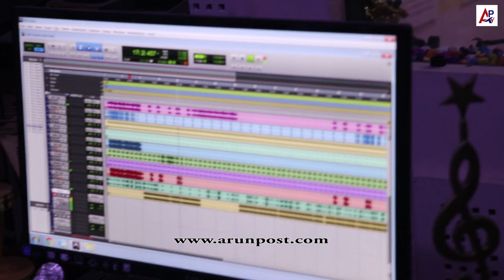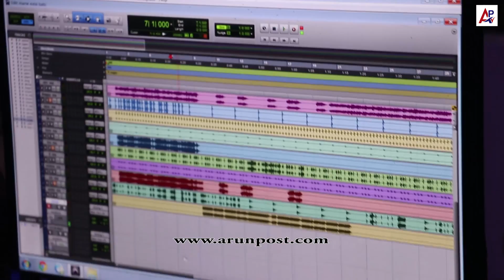Prasanna Pathak || आफ्नो पहिलो गीतको रेर्कडसँगै यस्तो प्रतिक्रिया दिए प्रसन्न पाठकले || ARUN POST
यदि तपाईसँग पनि कुनै प्रतिभा छ भने हामिलाई सम्पर्क गर्नुहोला ९८०६०१७९०५
 Producer - Bp Samyangkham
 Host – Prakash Lingden
 Guest – Prasanna Pathak
 Edit - Arun Post Desk.
Camera- Sanjay Limbu
Post Production - Kumbhakarna Media Pvt. Ltd.

AP TV is authorized to upload this video. Using of this video on other channels without prior permission will be strictly prohibited. (Embedding on websites are allowed.)
PrasannaPathak # ARUNPOST.